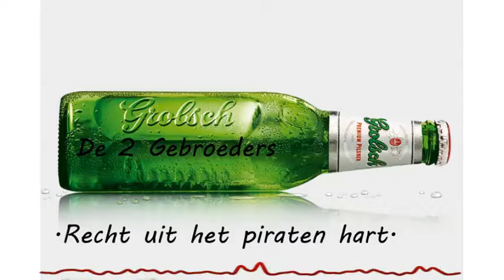Karawanken Quintett - Hobby polka